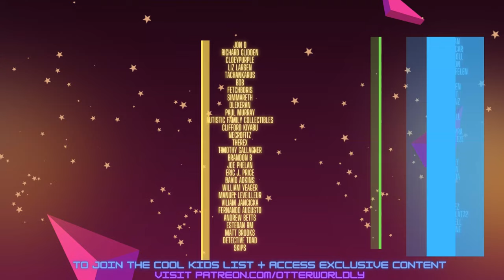Backstreet Boys - Larger Than Life in OhShape VR | Mixed Reality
Larger Than Life by the Backstreet Boys in OhShape VR!
SOCIALS:
Song: Larger Than Life
Difficulty: Medium
First Attempt